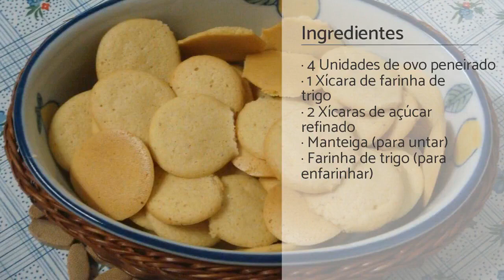Biscoito de mentirinha | Fácil | Delicioso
Esta delícia é perfeita para comer no café da manhã ou na hora do lanche, acompanhando um bom café ou chá. Prepare já esse biscoito de Mentirinha tradicional e delicie-se, lendo o passo a passo do TudoReceitas!

INGREDIENTES:

· 4 Unidades de ovo peneirado
· 1 Xícara de farinha de trigo
· 2 Xícaras de açúcar refinado
· Manteiga (para untar)
· Farinha de trigo (para enfarinhar)